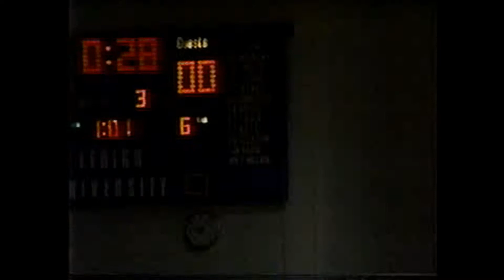1987 ed regan of lehigh vs james nalbone of f & m dual match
1987 ed regan of lehigh vs james nalbone of f & m dual match